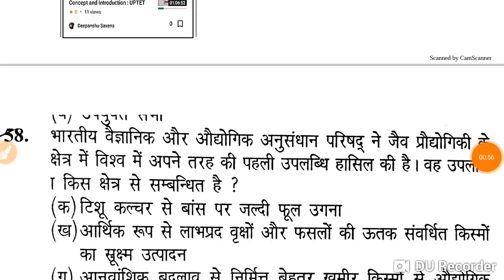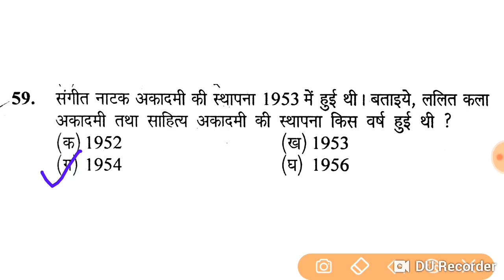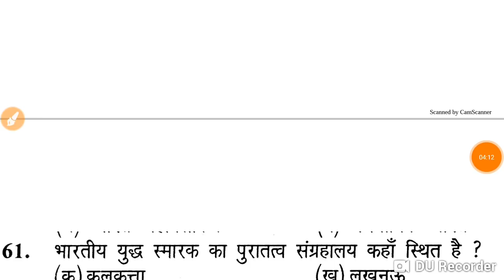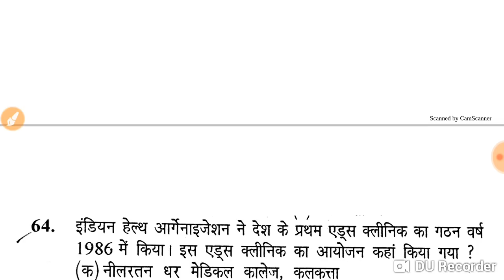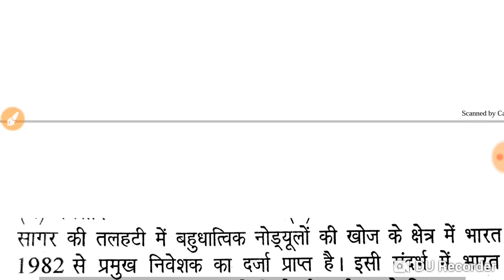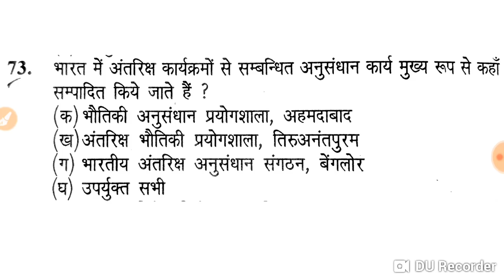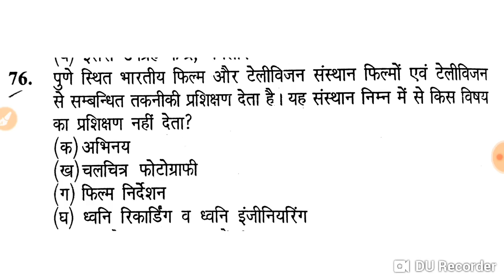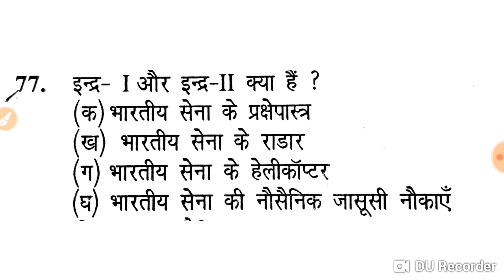LOWER PCS GK PRACTICE SET | CHAKBANDI ADHIKARI GK CLASS | BSA TRICKY CLASSES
UPSSSC lower subordinate 2 solved Paper (15 July 2018) with full description, Answer key UPSSSC lower subordinate 2 || व्यायाम प्रशिक्षक, व्यायाम अधिकारी, विकास दल अधिकारी, युवा विकास कल्याण अधिकारी, ग्राम पंचायत अधिकारी, ग्राम विकास अधिकारी, समाज कल्याण पर्यवेक्षक आदि हेतु अतिमहत्वपूर्ण || UPSSSC सामान्य ज्ञान